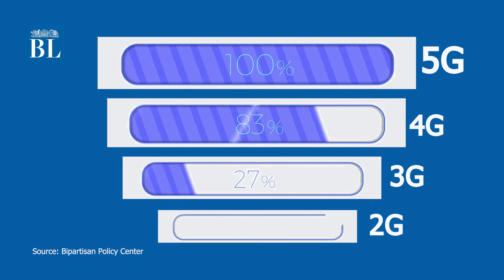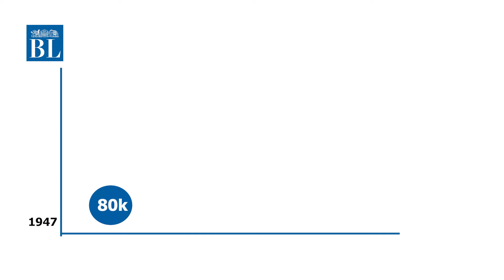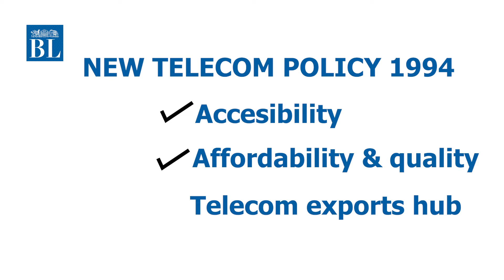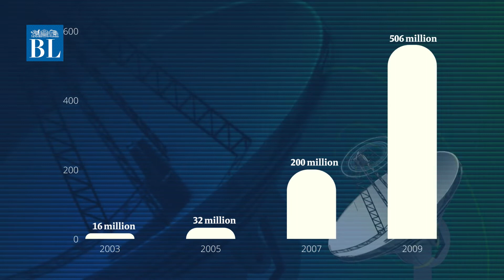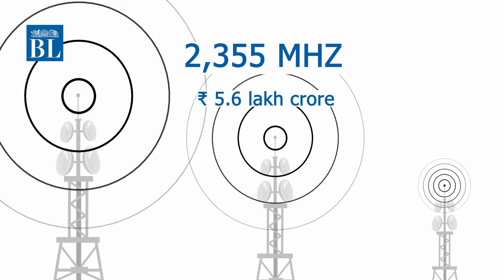5G Auctions: How the Indian telecom sector has transformed through the ages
The much-anticipated 5G spectrum is finally over!

In the auction, the spectrum auction at various bandwidths worth ₹1,50,173 crore was sold to Reliance Jio, Bharati Airtel, Vodafone Idea, and the Adani group.

The 5G connectivity could be a game changer for the sector and the government hopes it will power a new tech boom in India.

The telecom sector has flourished in India for more than a century and it has seen a lot of changes over the years. In this video, we take a look at some of the big transformations.

00:00-01:02-The 5G Auctions.
01:02-02:10-Why 5G is a gamechanger.
02:10-05:14-Rise of the Indian telecom sector.
05:14-09:19- The 2G scam.
09:19-11:04-Rise of Jio.
11:04-12:54- The road ahead.

Credits:
Research: Jaya Priyanka J, Nabodita Ganguly, Nivedita V, Siddharth MC
Video: Nivedita V
Editing: Jaya Priyanka J
Producer: V Nivedita